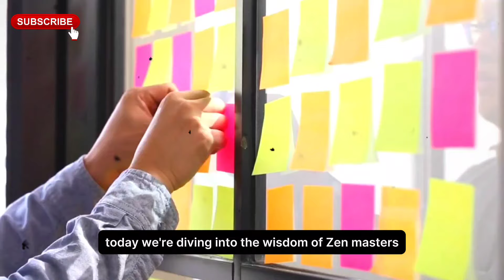Focus Your Mind, Find Your Peace: 6 Zen Master Lessons You NEED!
Feeling overwhelmed & out of focus? Learn how to ACHIEVE INNER PEACE with these 6 SIMPLE Zen Master Lessons! ‍♀️ Discover the secrets of mindfulness, letting go, and living in the present moment. Perfect for beginners! ✅ This video will help you:

Reduce stress & anxiety

Improve focus & concentration

Cultivate inner peace & happiness

Live a more mindful life

Zen Master Lessons, Focus, Inner Peace, Mindfulness, Meditation, Letting Go, Reduce Stress, Anxiety, Happiness, Well-being